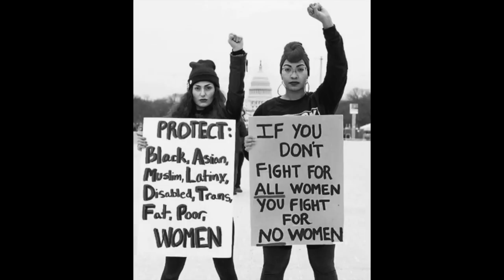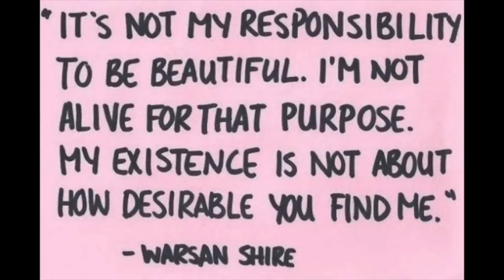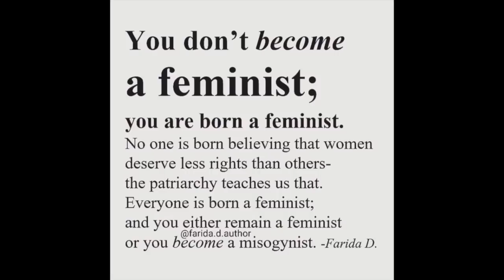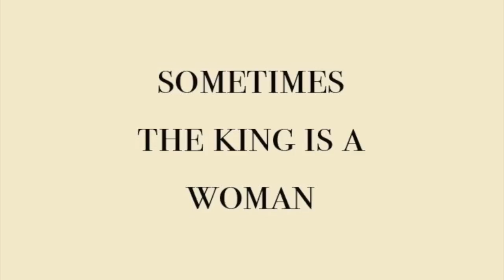BLACK FEMINIST THEORY IS A WORD SALAD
Short list, will be updated soon:

Sofirn SP31 V2.0 Led

Earmuffs Active Headphones

ZOHAN Earmuffs Active

X300 light

Ce Approved Rhino Rescue Tactical Tourniquet

800 Lumens Pistol Light with Green Laser Tactical

Trustfire GM23 Pistol Tactical Flashlight 800Lumen Tactical

Fixed blade knife  Hardness 59HRC cut the rope hook back serrate  G10 Handle

GB-1500 Gear Strongarm Wilderness Fixed Blade

SOG Pocket EDC Small Fixed Blade Knife

Tactical M4 Red Dot Reflex Sight (red and green)

WESTHUNTER HD 1-6X24

Why are you lackin? This wasn't the first incident, and it's not going to be the last.
You're going to have to search yourself due to YOUTUBE policy - can't put links only descriptions

ATI HGA AGAOGLU FXS-9 9MM BLACK 17 - $219
Mossberg Mc2c 9mm - $249.99
Steyr Arms M9-A2 9mm 4" Polymer Frame Two 17rd Mags BLK - $375 (Free S/H)
DEL-TON ALPHA 320H BLACK 5.56NATO / .223REM 20-INCH 30RD
Radical Firearms 5.56 AR-15 Rifle Slim M-LOK Handguard 16" Primary Arms Exclusive - $369.59 after code: SAVE12
LEFT HANDED PEOPLE - Davidson Defense 'OYL' 16.5" AR-15 Left-Handed 5.56 NATO Nitride Complete Rifle - $549.99 (FREE S/H)
Stevens 320 Security 12Ga 18.50" 5+1 3" Matte Black Matte Black Fixed w/Pistol Grip Stock Ambidextrous Hand - $150.99
Tokarev TX3 12HD A1 12 Gauge 3" Chamber Pump Action Shotgun - $235.75 (Add to cart)
Riley Defense RAK-47-P 7.62x39mm 16.25" 30 Round Black Polymer Synthetic Stock Rifle - $599.99

AR500
SPARTAN ARMOR